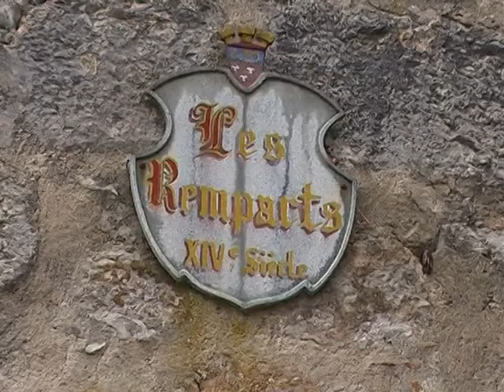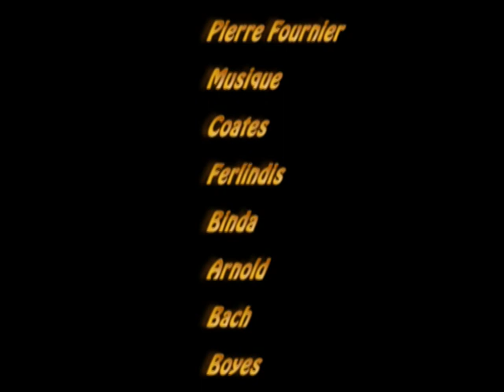vacances dans le lot